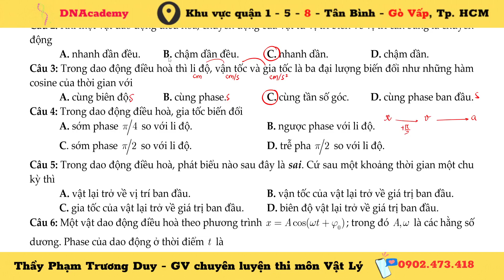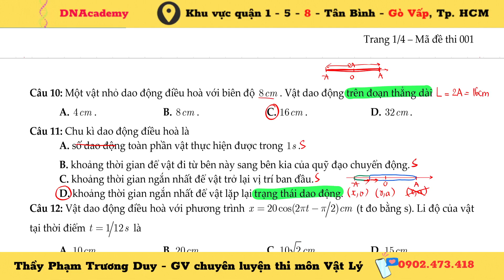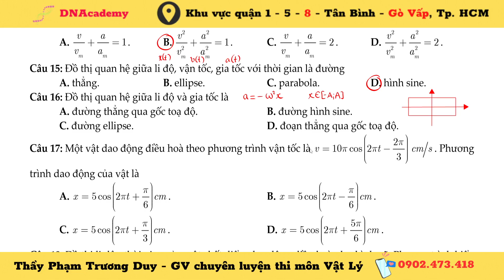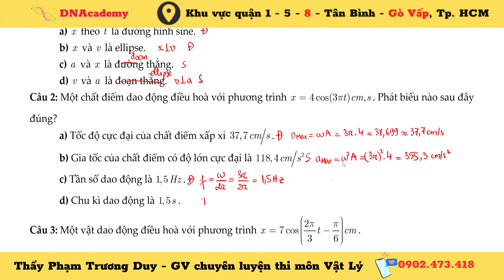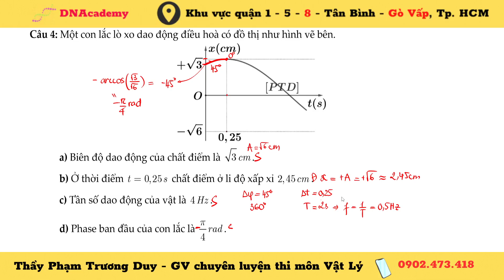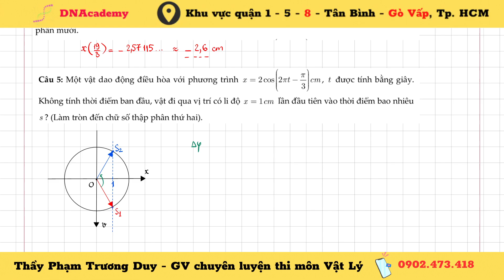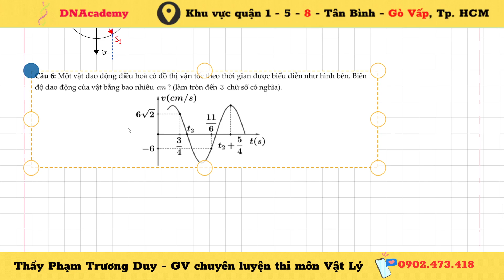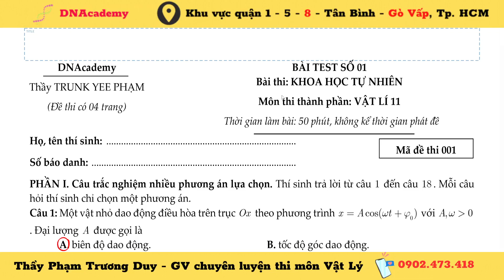[CHỮA ĐỀ GROUP TOÁN HỌC - VẬT LÝ - ENGLISH 2K8] - ĐỀ VẬT LÝ 11 - 001